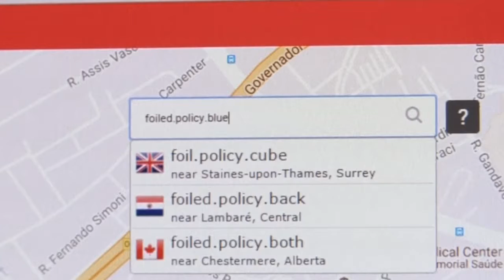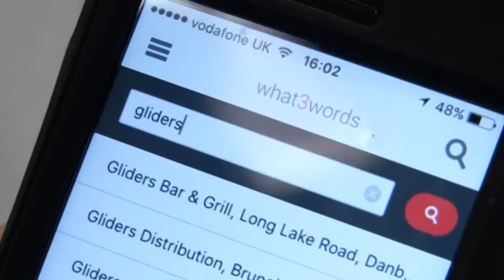what3words keeps visitors on track at the Rio Olympics | Reuters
An address system that labels every 3-metre squared area on earth with 3 words is bringing sense to one of Rio's favelas, and helping Olympics visitors find their way.